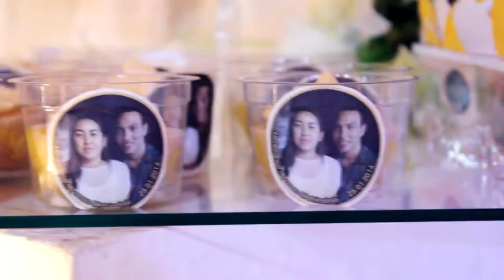Jaildone + Elines Highlights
Melhores momentos do casamento de Jaildones e Elines